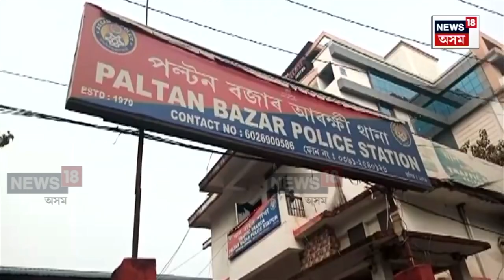Guwahati News | ১৪ ফেব্ৰুৱাৰীৰ নিশা মৰানগৰীৰ মাজমজিয়াৰ পৰা কোনে অপহৰণৰ চেষ্টা চলাইছিল যুৱতীক? N18V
১৪ ফেব্ৰুৱাৰীৰ নিশা মৰানগৰীৰ মাজমজিয়াৰ পৰা কোনে অপহৰণৰ চেষ্টা চলাইছিল যুৱতীক? বিপদত পৰা সতীৰ্থক সহায় কৰিবলৈ যোৱা যুৱকক আক্ৰমণ কৰাৰ আঁৰত কোন? ছদিনৰ তদন্তৰ পাছতো মহানগৰ আৰক্ষীয়ে সন্ধান পোৱা নাই অপৰাধীৰ।